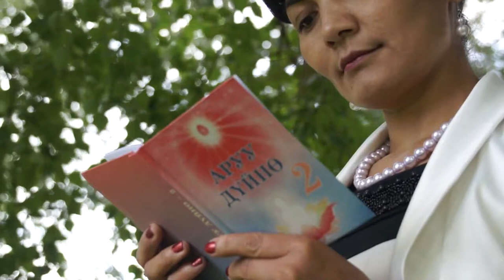Кыргы́з разлюби́л Кыргы́зов Айбек ЖОЛДОШ Той!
Кыргы́зов разлюби́л Нурик/Айбек ЖОЛДОШ Готовили сва́дьбу! Той! 5 000сом. Пускай принесет Вам множество приятных открытий и новых интересных знакомств, пускай Вас окружают лишь самые благородные, красивые и удачливые люди. И чтобы тепло Вашей души согревало как можно больше достойных людей. Долг мусульманина перед другими мусульманами подразделяется на общие долги перед всем мусульманским джамаатом и конкретные долги перед отдельными верующими. Аллах в Коране говорит: «Поистине верующие - братья». Отсюда следует что мусульмане, засвидетельствовавшие что Аллах Один и Пророк Его Мухаммад, да благословит и приветствует его Аллах, являются братьями. И это братство перед Аллахом и среди мусульман выше чем кровное братство. Это подтверждает и хадис Пророка (с.т.г1.в.), что вера мусульманина не может быть полноценной, если он не желает своему брату - мусульманину того, чего желает себе. «Мусульманин не обманывает, он говорит правду, даже если она не в его пользу»; «Мусульманин добросердечен»; «Не увидел - не говори»; «Не оставляйте друг друга без помощи»; «Увидев несправедливость (насилие) остановите её»; «Ислам - это нравственность»; «Говори истину, приди на помощь, избегай говорить о недостатках других»; «К родителям благодеяние, даже если они против твоей веры»; «Несчастен жадный человек»;с. до более 1 млн кыргызских мигрантов. Только треть имеют российское гражданство. Остальные - подданные Кыргызстана, многие из которых живут и работают нелегально. Это 20% населения, и 1/3 всех трудоспособных жителей страны. Ислам в Киргизии - одна из самых распространённых религий среди верующего населения Республики Киргизия. Преобладающее направление - суннизм. Несмотря на то что Киргизия является светской страной, этнодемографические процессы 2-ой половнины ХХ века привели к росту роли и значения ислама в жизни населения республики. Если в 1960 г. ислам исповедовало менее 1/2 населения республики, то в связи с относительно высоким естественным приростом в среде азиатских народностей и эмиграцией жителей Киргизии европейского происхождения в настоящее время доля мусульман приближается к 90 %. Ислам традиционно исповедывают местные кыргы́зы, узбеки, дунгане, уйгуры, таджики, казахи, татары и прочие.